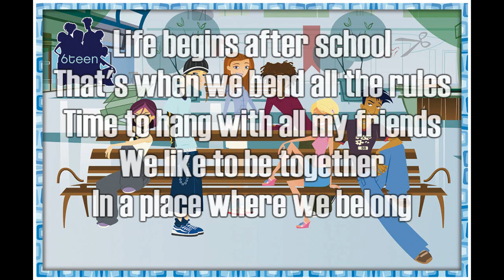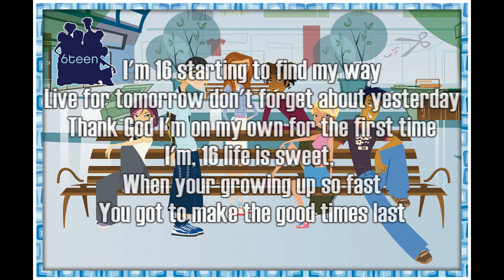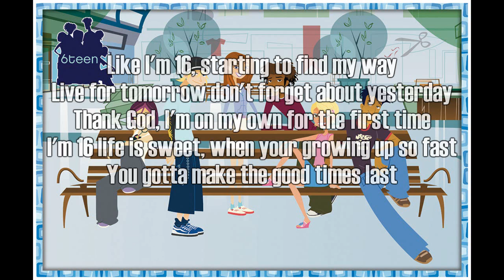6Teen Bye Bye Nikki Season Finale Acoustic Song Performed by Brian Melo With Lyrics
This song was played on the last episode of 6-Teen by Brian Melo
Enjoy the song, i know i did =]
Hopefully they will have a new season

If you like this, check out the last episode!